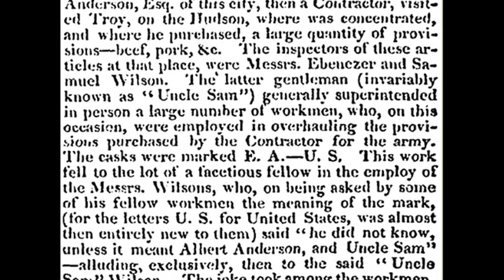7th September 1813: The United States gained the nickname 'Uncle Sam'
Samuel Wilson’s meatpacking business in Troy, New York, flourished with the onset of the War of 1812, after Elbert Anderson subcontracted Wilson to provide meat for a government contract to feed troops in New York and New Jersey. The salted meat was packed into barrels marked ‘E.A.’ (for Elbert Anderson) and ‘U.S.’ (for the United States), an abbreviation that an employee instead claimed was named for ‘Uncle Sam’. According to the traditional story the nickname spread through the employees and, later, the army where the name was picked up by a local broadside about the ongoing war.

Although the epithet spread during the War of 1812, this account only began to receive broader recognition after an anonymous article in the New York Gazette in 1830. Historians have since questioned this origin. Albert Matthews, writing in the Proceedings of the American Antiquarian Society in 1908, and more recent work by professor Donald R. Hickey identified references to Uncle Sam as far back as 1810. This makes it unlikely that Samuel Wilson’s wartime barrels of salted meat inspired the nickname.

Whatever the true origin of the Uncle Sam moniker, in September 1961 a joint resolution of Congress recognised Samuel Wilson as ‘the progenitor of America’s national symbol of Uncle Sam.’ Nevertheless, Wilson looked nothing like the popular image of Uncle Sam used today. That image of the tall skinny man in red-and-white-striped pants with stars on his coat, complete with the white goatee and top hat, only began to take shape thanks to the work of political cartoonist Thomas Nast from the later 1860s.